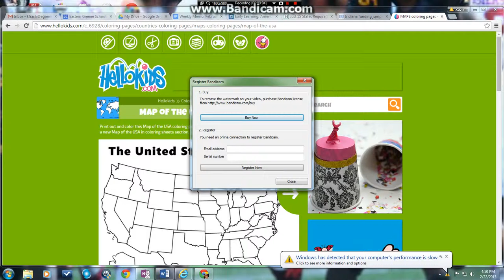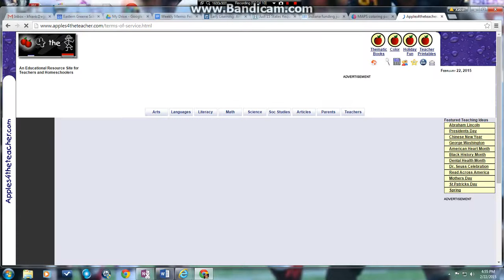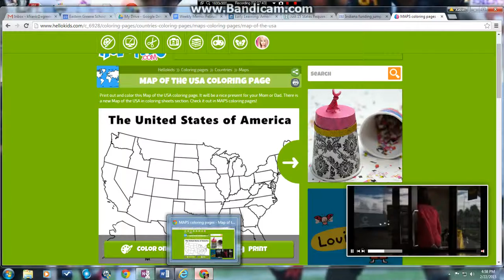did you knoow pt2 number 5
the pt2 of the nimber five